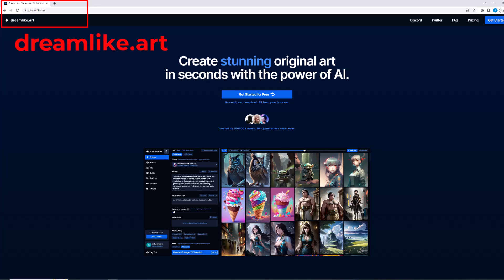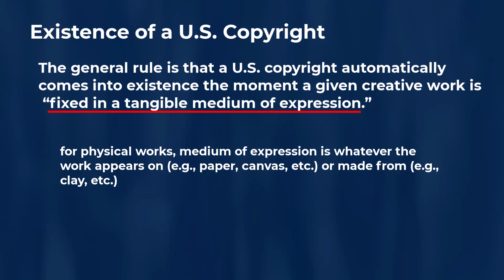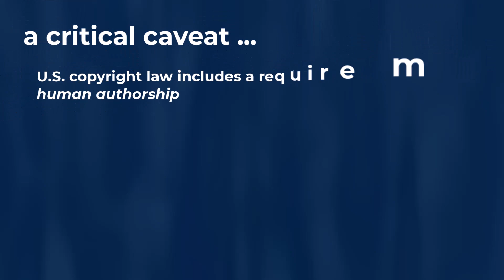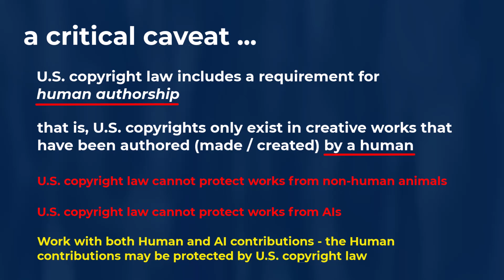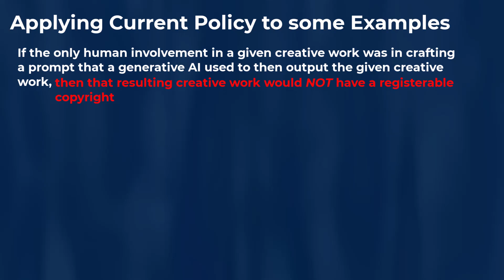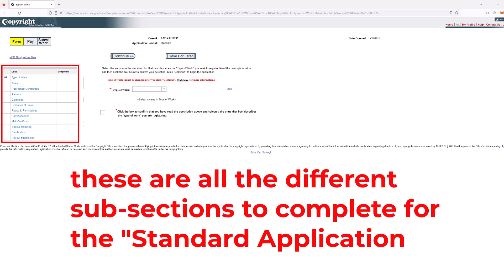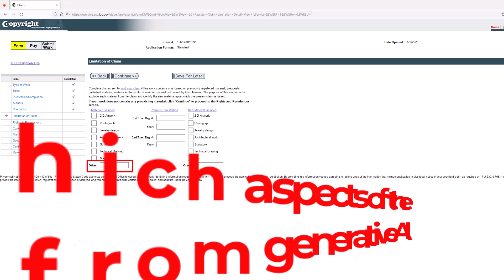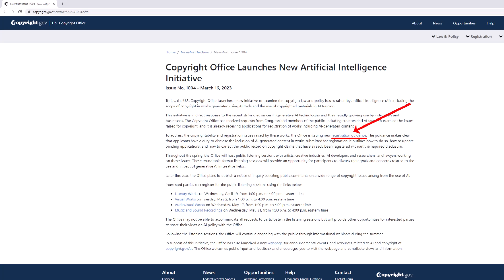Can AI Made Creative Works Be Copyright Registered?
Private U.S. copyright attorney, Eric Kelly, goes over whether or not AI (artificial intelligence) generated creative works (e.g., artwork, music, songs, videos, animations, literary works, etc.) may be copyright registered at the U.S. Copyright Office as of March 16, 2023.

In short, as of March 16, 2023, only creative works that have been authored (made) by a human are eligible for U.S. copyright registration.

However, if an overall creative work has some elements that were human authored and some elements that were AI generated, then it may be possible for the human authored elements to be U.S. copyright registerable, but the AI generated elements will not currently be protected by U.S. copyright law.

For example, human modifications (edits) of a given AI generated creative work may be eligible for U.S. copyright registration if the human’s editing contributions are sufficient.

For example, a human’s selection, coordination, and/or arrangement of AI generated works may be sufficient to support a registerable copyright in those creative aspects done by the human.

Further, an applicant of a given U.S. copyright registration application MUST disclose what elements of the given creative work were authored by human(s) and/or what elements of that given creative work were made by AI.

Additionally, only the U.S. Copyright Office “Standard Application” may be used to file U.S. copyright registration application that includes AI contributions.

Note, this is an evolving area of law and U.S. copyright law that could be different in the future – but such a future change will very likely need to be done by the U.S. Congress.

Timestamps
0:00 – Intro
0:00:47 – What is Generative AI
0:01:30 – Examples of Generative AI Tools
0:02:38 – Current Law When U.S. Copyright Comes Into Existence
0:04:50 – Caveat – U.S. Copyright Demands Human Author
0:08:12 – Current Policy Registering Copyrights Involving AI
0:10:06 – Examples of Applying Current Policy
0:11:32 – Using the Standard Application For Works Involving AI
0:16:34 – How to Find the Current Policy
0:18:37 – Contact Copyright Attorney Eric Kelly
0:19:38 – End Screen Card